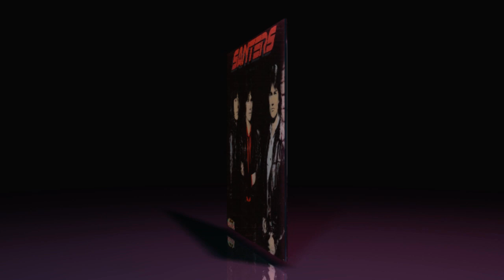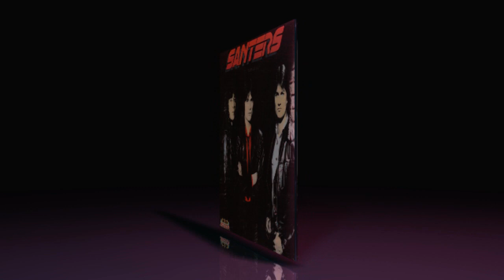Santers - Black Magic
Released In 1984. Album:Guitar Alley Produced By Rik Emmett (Triumph)